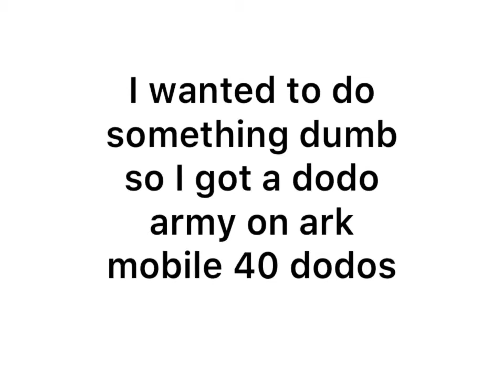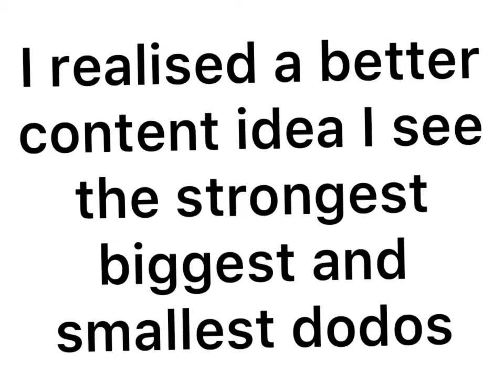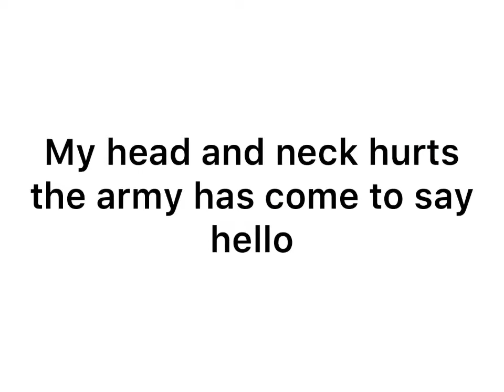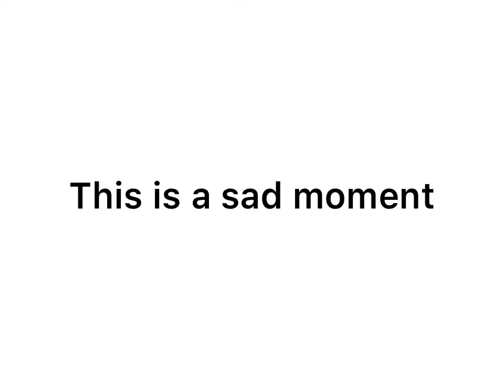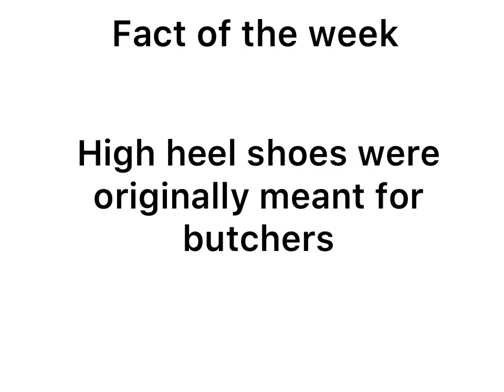A DODO ARMY OF 40 FAILS MISERABLY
I’ll make another Dino/creature army if this actually gets views.
Huge thank to her making my yt logo and intro